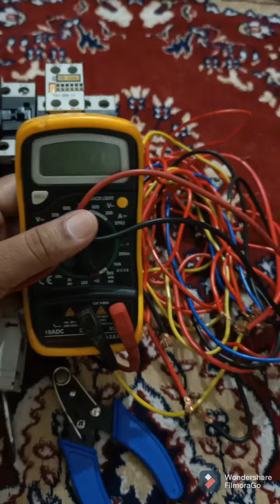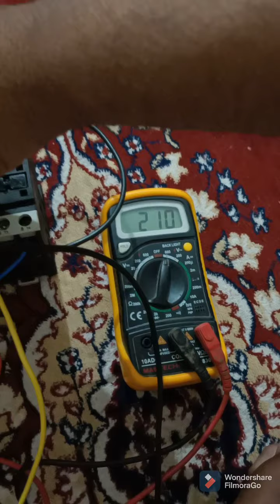Contactor Wiring connection? with electric interlocking ? Telecom Knowledge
Contactor Wiring connection with interlocking ? Electrical knowledge